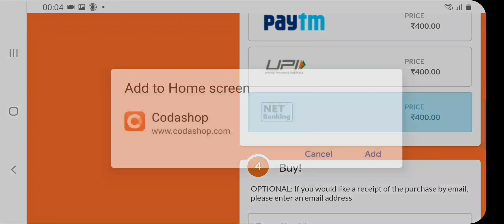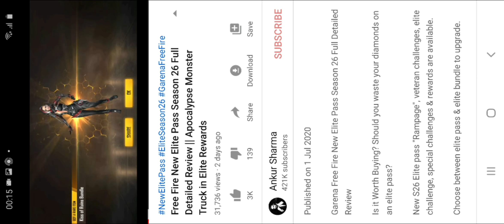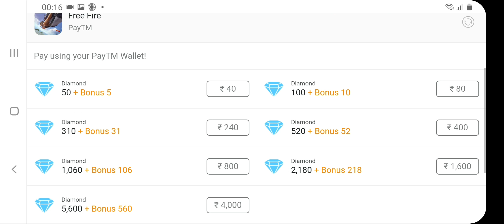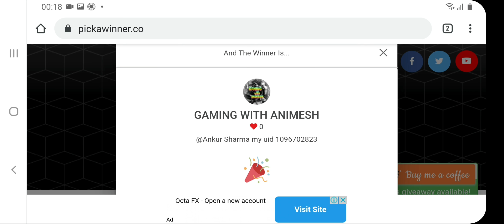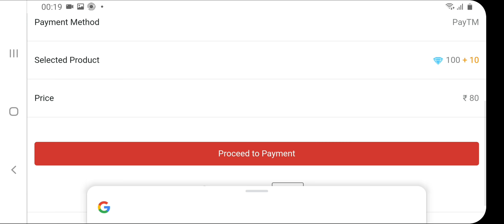Rampage Top Up 500 Diamonds & Get Free Death Guardian Gloo Wall Skin || Free Fire New Top Up Event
How To Get Free Death Guardian Gloo Wall Skin in Garena Free Fire New Topup Event?

Top Up 500 Diamonds and Get Free Death Guardian Gloo Wall Skin.

Top up 100 diamonds & win Final Catastrophe backpack skin.

How to buy new Legendary gun skin?

Get all these with 500 diamond Spikey Punk topup event.

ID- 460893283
Username- ankurshharma

boAt Rockerz 510 (Available @ ₹1,499 right now)